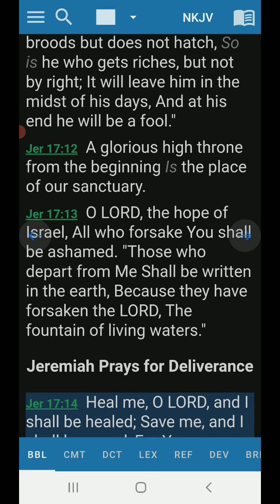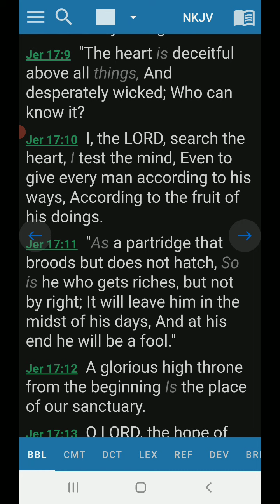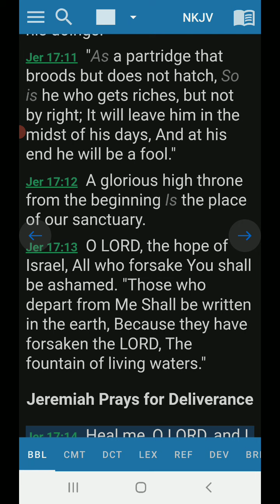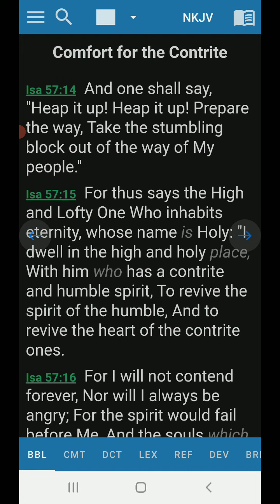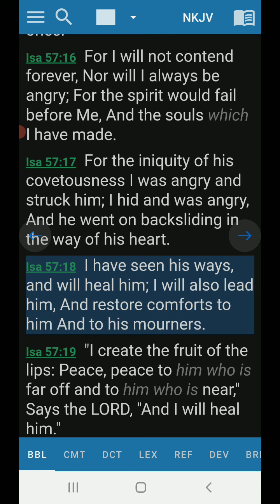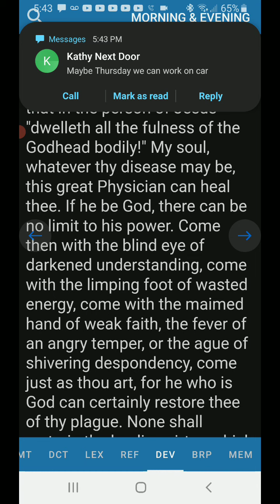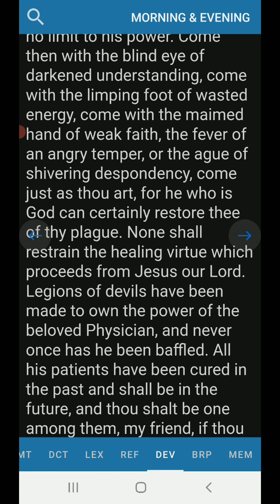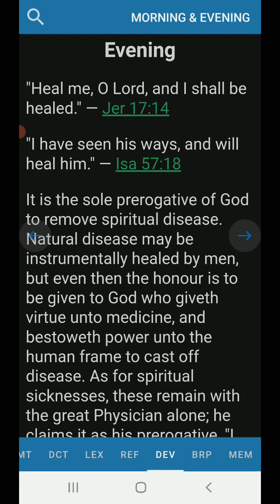Evening Devotion Jeremiah 17:14